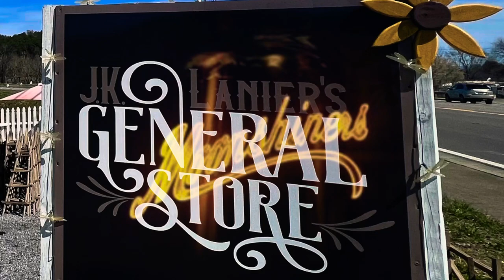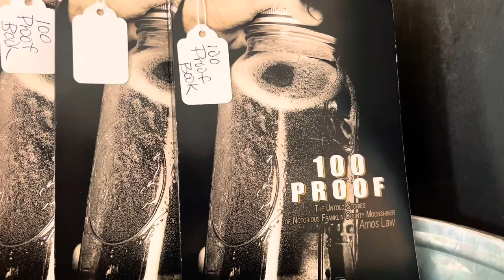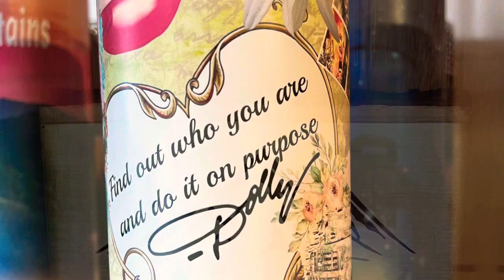MOONSHINER JOSH OWENS AUTOGRAPHED MERCH AND SO MUCH MORE! LANIER GENERAL STORE PIGEON FORGE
Official Moonshiner Josh Owens autographed merchandise is here at Lanier General Store in Pigeon Forge
Where to buy Moonshiner merchandise

Josh Owens is currently appearing on Discovery Channel series "Moonshiners" a  reality based show about what life is like making and brewing illegal liquor.
Josh has been on the show since it's second season. He has been an apprentice to such legendary moonshiners as Barney Barnwell.